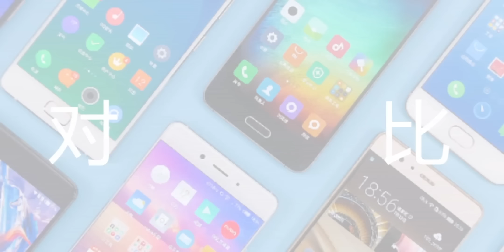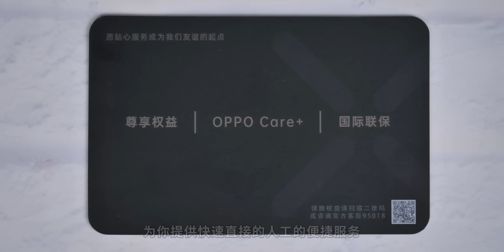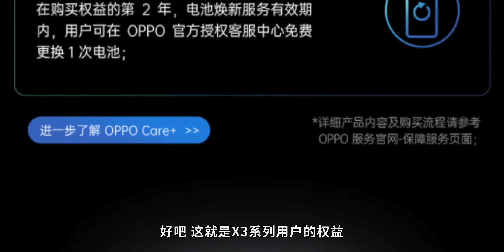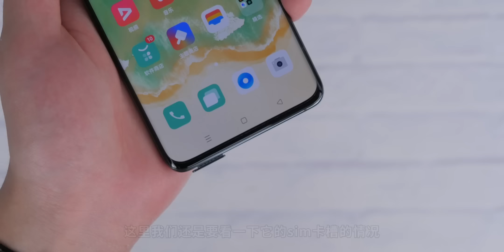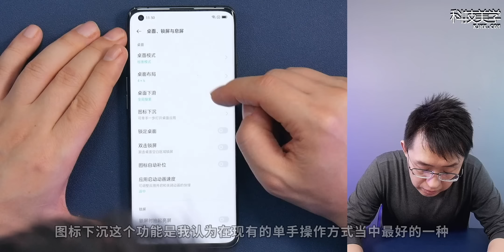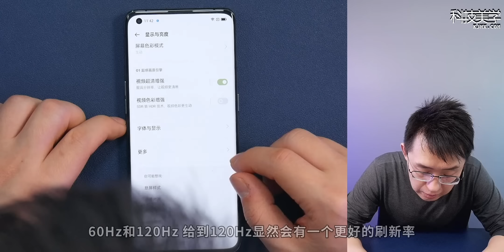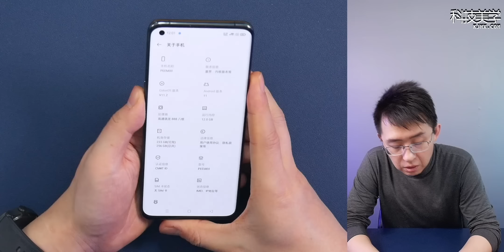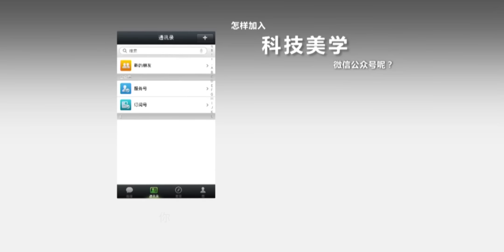「科技美学开箱」旗舰双主摄 全面10亿色 ｜OPPO Find X3 Pro开箱上手体验